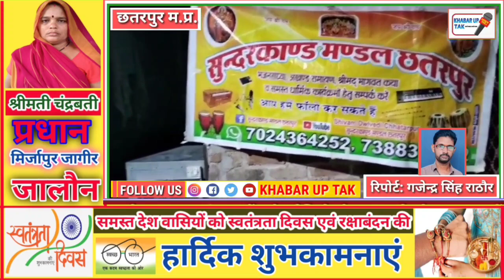छतरपुर / साहू परिवार ने गृह निवास पर करवाया सुंदरकांड का भव्य आयोजन ।# राजेश मिश्रा सुंदरकांड मंडल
Khabar up tak,
खबर यूपी तक,
Mohit rathore,
मोहित राठौर,

जालौन jalaun, orai उरई, jhansi झांसी, auraiya, औरैया, konch,  कोंच, कुठोंद kuthond,
खबर यूपी तक | khabar up tak,
Mohit Rathore Khabar Up Tak,
मोहित राठौर खबर यूपी तक,
khabar up tak खबर यूपी तक,

bageshwar, bageshwar dham , Bageshwar dham sarkar,

bageshwardham, bageshwar dham sarkar, bageshwardhambalaji, bageshwardhamsarkar,
bageshwar,
बागेश्वर धाम सरकार,
बागेश्वर धाम के वीडियो,
बागेश्वरधामसरकार,
बागेश्वरधाम,
खबरयूपीतक,
खबर_यूपी_तक. khabaruptak,
bageshwardhamsarkarlive, DivyaDarbarChhindwara, bageshwardhamlive, bageshwardhamsarkar,balajidarbar, ChhindwaraDivyaDarbar,shribaageshwardhamdivyadarbar, bageshwardhamsarkardivyadarbar, bageshwarbalajidarbar,